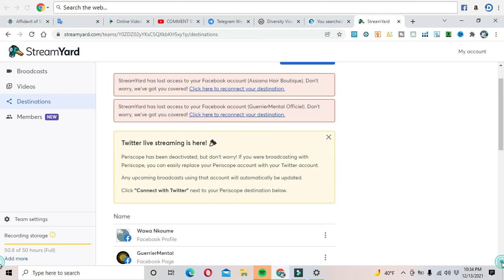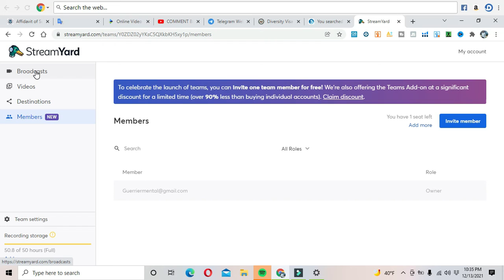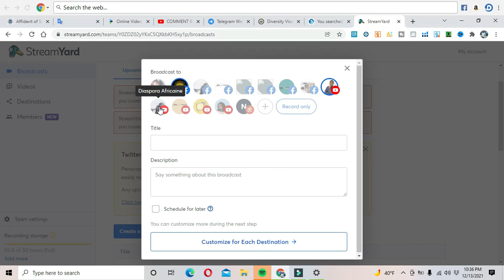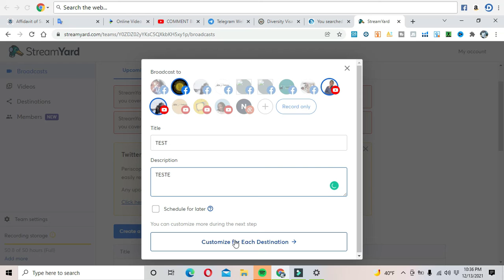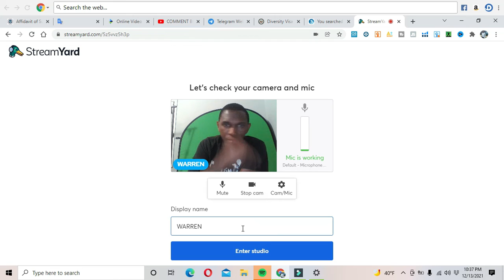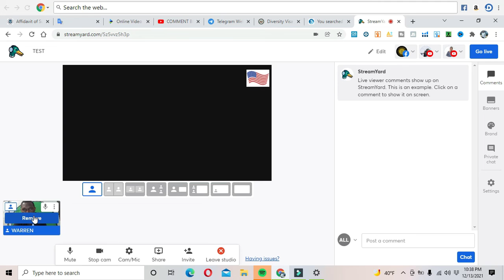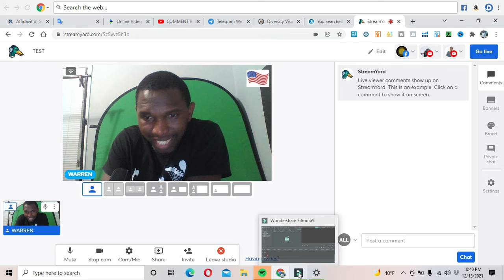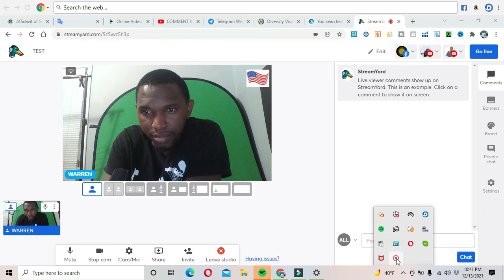COMMENT FAIRE DES LIVES AVEC STREAMYARD?